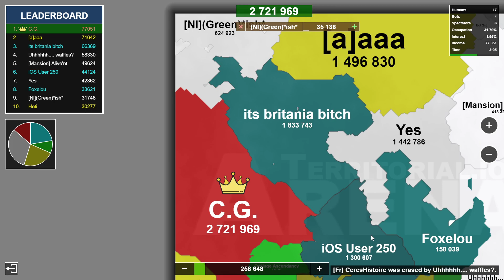Winning Strategy White Arena! Territory Games io - Territorial IO